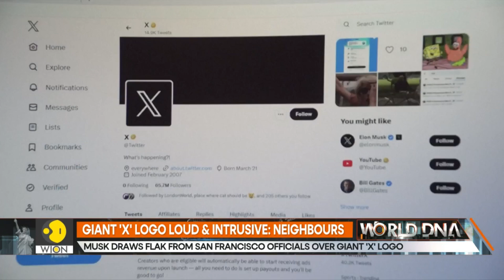Famous blue bird ditched, Musk rechristened app as 'X' | Latest World News | WION World DNA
Twitter is back in new sorry it's called X now it's troubles galore for billionaire Elon Musk as Twitter gives way to 'X'. Musk has got Flack from residents and civic officials.